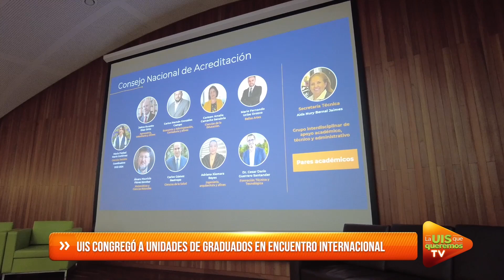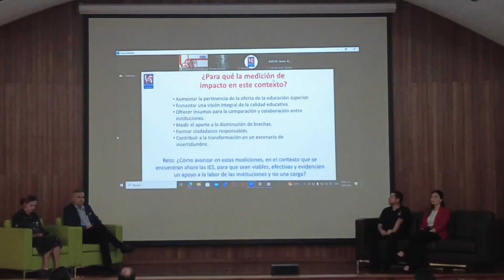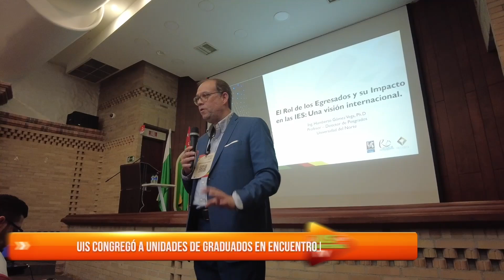UIS congregó a unidades de graduados en encuentro internacional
La UIS se destacó como sede anfitriona del Encuentro Internacional de Unidades de Graduados.